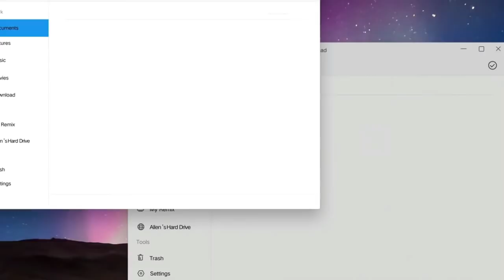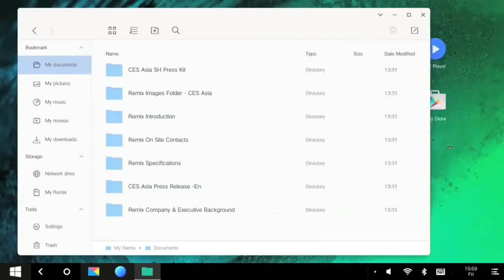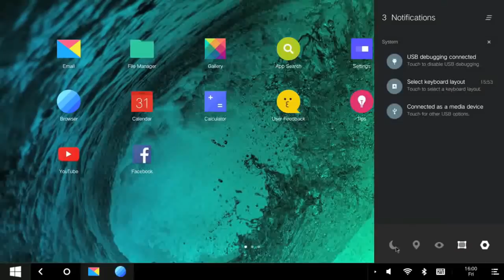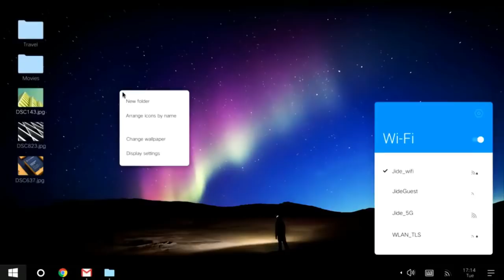😎Windows 11 official Trailer😎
Microsoft said that they would continually improve Windows 10 through feature updates like the Windows 10 Creator's Update, and the upcoming Fall Creator's Update.

“Isn't this flawed? Won't Microsoft lose money?”

Nope. PC hardware can get old. Even with continuous updates. Once a new feature update is released, there will be a point that your older PC will no longer be compatible. The owner then purchases a new computer, which Microsoft gets money off of when OEMs buy Windows (yes, even OEMs pay!), when you buy Windows as a CD, USB or download, or when you buy a Surface from them (They're so darned expensive!).

So, there is almost no real reason that they need to make a Windows 11. That Windows 10 OS could be what your grandkids could use!